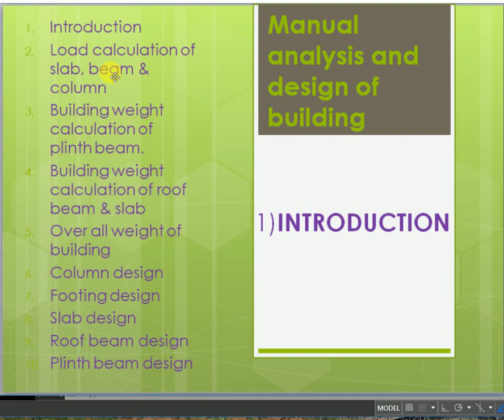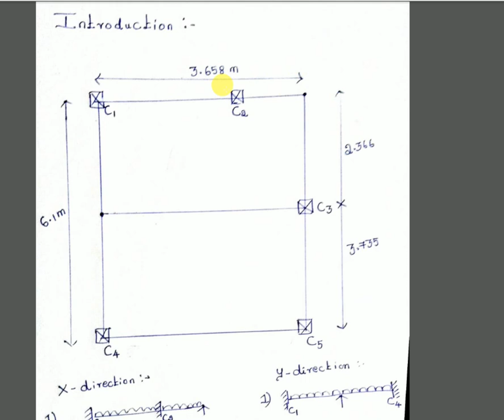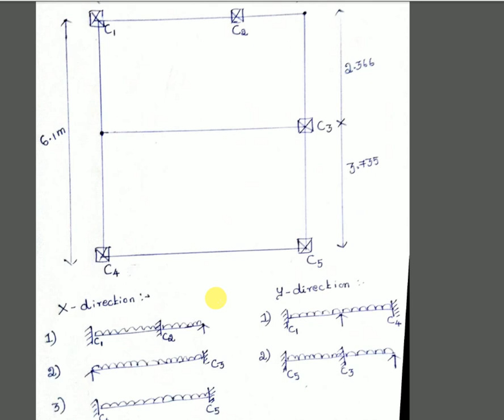INTRODUCTION OF MANUAL STRUCTURAL ANALYSIS - 1 / STRUCTURAL DESIGN / MANUAL STRUCTURAL ANALYSIS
hello friends in this video i am going to talk about calculation of building weight.  That is most common method of calculation and also find slab weight and dead load of beam.